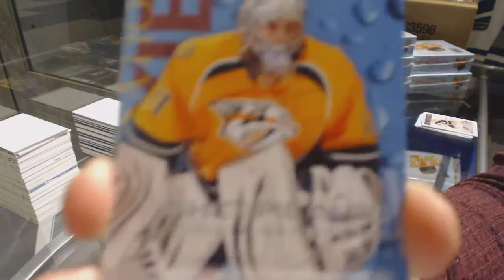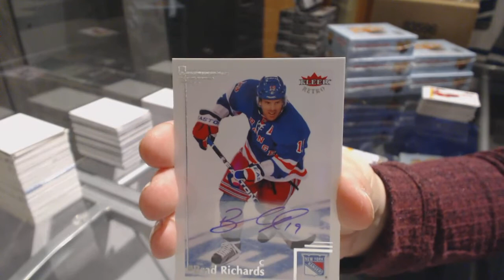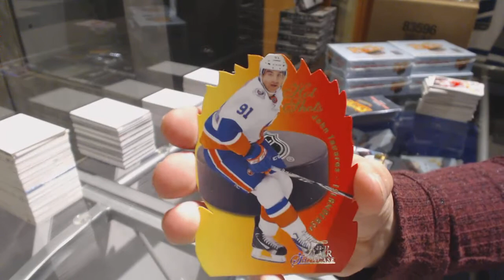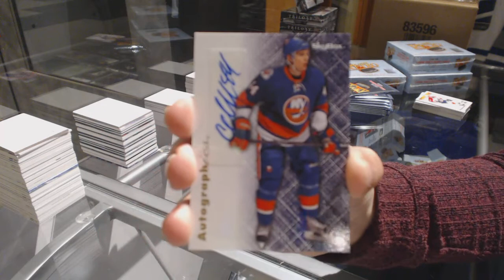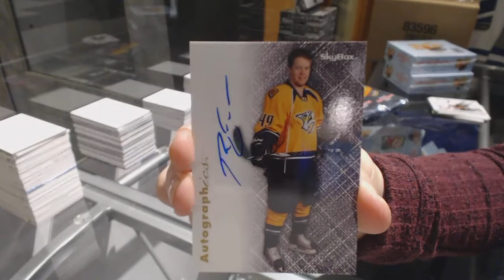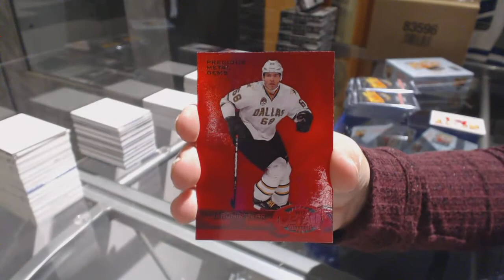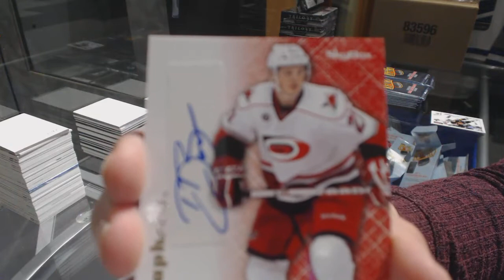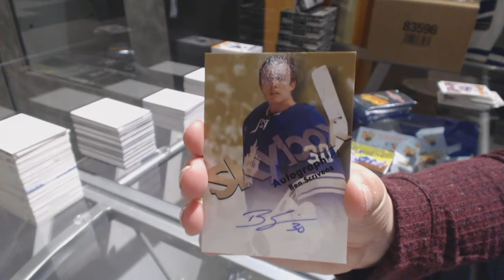12-13 UD Fleer Retro Hockey 6 Box Case Break - C&C 7790